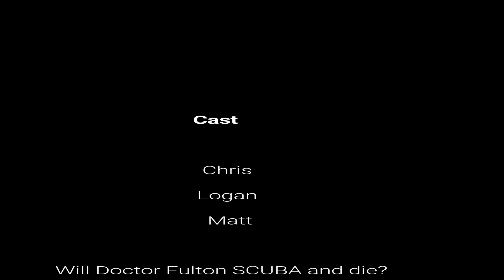Bad Dice 5 audio